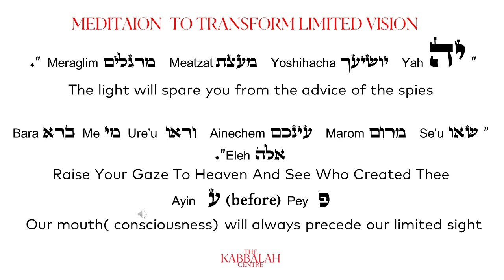How to remove Negative thought before for ever before they get manifested. Watch everyday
Michael Berg share on how to undo limited negative vision, that created from  limited sight that are connected to pre conceive  limited notion